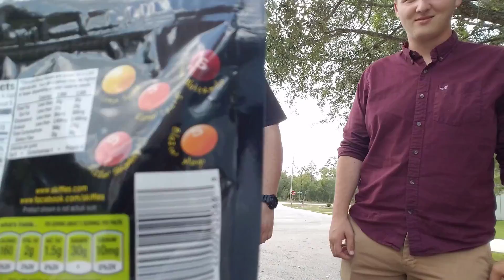Sweet Heat Skittles Review (Habanero Hot Sauce Challenge)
SnapChat: A Slice of Life